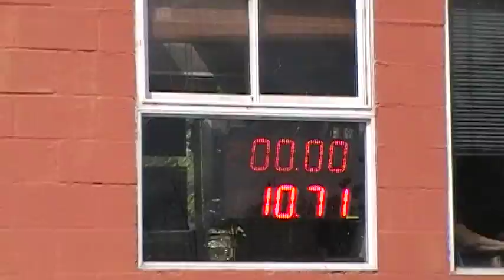01/12/2018 El Canal de Todos Autodromo de Avellaneda